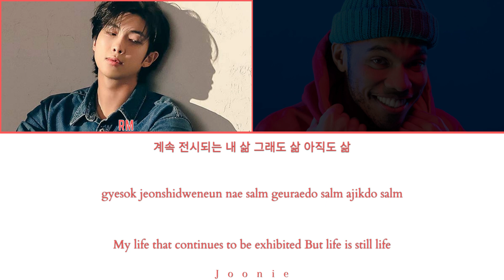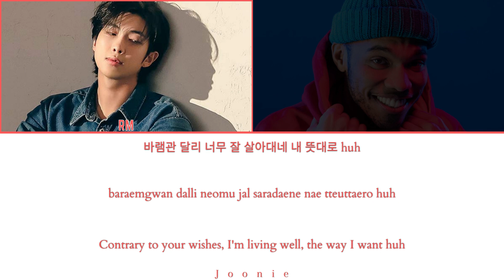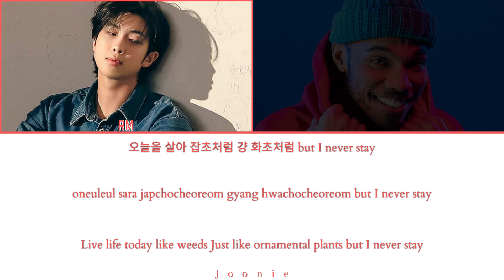RM 'Still Life' (Feat. Anderson .Paak) Lyrics (Color Coded Lyrics Han/Rom/Eng)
Artist: RM
Song: Still Life
Album: Indigo
Released: 12-2-22